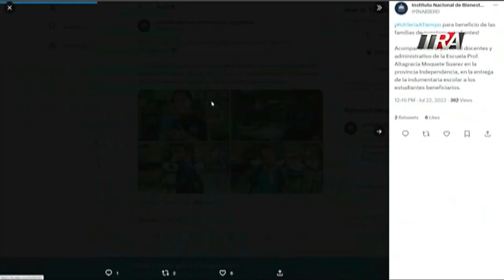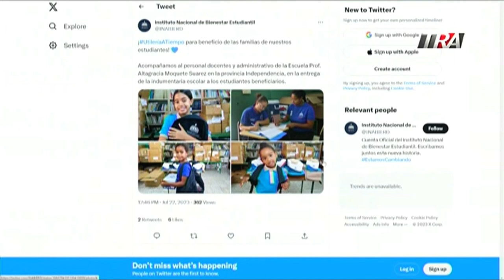Denuncian que dos niñas fueron deportadas pese a tener documentos de identidad válidos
Canal Oficial Periodista Edith Febles